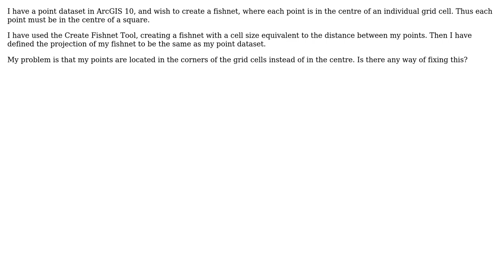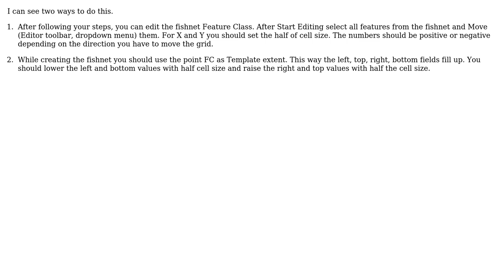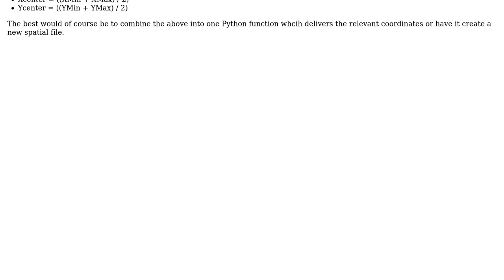Creating fishnet where each point from point file is located in middle of individual grid cells?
GIS: Creating fishnet where each point from point file is located in middle of individual grid cells?

With thanks & praise to God, and with thanks to the many people who have made this project possible! | Content (except music & images) licensed under CC BY-SA | Music | Images & others | With thanks to user Zsott user ragnvald user PolyGeo user LHAndersen and the Stack Exchange Network Trademarks are property of their respective owners. You are responsible for your own actions.